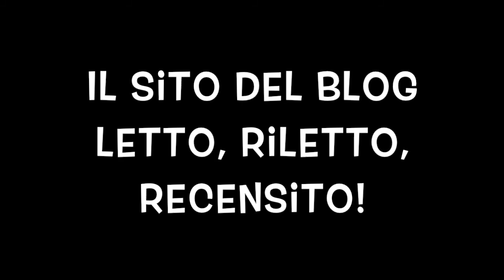Critica dei morti viventi - Cateno Tempio (a cura di)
Gli zombie sono la figura horror più presente nell'immaginario collettivo contemporaneo. Ne siamo completamente accerchiati, come in un classico film dell'orrore. Ripercorrendo le tappe che hanno portato all'epidemia zombi, questa saggio collettaneo è una ricognizione critica su un fenomeno che interessa larga parte della produzione artistica dei nostri giorni: fumetti, cinema, videogiochi, serie tv, letteratura e musica. Ne risulta che lo zombi, dietro la maschera orripilante, può celare aspetti essenziali dell'umanità, sospesa tra timore e attrazione verso massa e potere, perdita dell'identità ed eroismo, vita o decomposizione e morte.